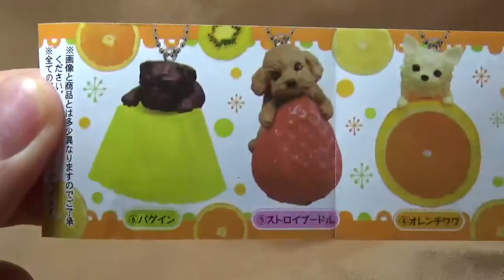Japanese capsule toy 「fruit Chihuahua」Japanese gashapon and surprise eggs gacha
This is 「fruit Chihuahua」.

Thank you for viewing my page!